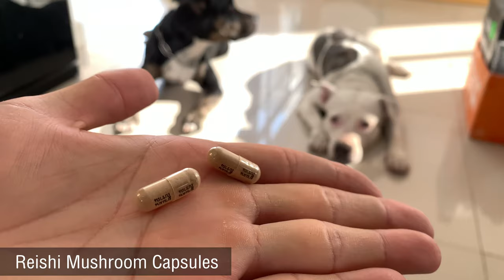🐶🐶Pit Bulls eat RAW🐖Pork Ham+🐂🥩Beef Shank Steak&🍄REISHI Mushroom combo [ASMR] MUKBANG 犬が生の肉を食べる[咀嚼音]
🐶🐶Pit Bulls eat RAW🐖Organic Pork Ham+🐂🥩Beef Shank Steak+🐓Chicken Carcass&🍄REISHI Mushroom+🍒Cranberry+🔶Turmeric Smoothie combo [ASMR] MUKBANG 犬が生の肉を食べる[咀嚼音] Dog VLOG | Premium RAW | Specie Appropriate Diet for Canines | RAW feeding | B.A.R.F diet | Dog Eating like a Wolf / Canine Ancestor | PMR | Prey Model Role diet | Balance Diet

00:06 good morning and my coffee
00:32 fasting day
01:59 still being separated sometimes because of nomyen's heat cycle
02:18 exercise routine
03:00 nomyen is sleepy after exercised
05:05 when i am coming back home and Oliang welcome
06:22 nomyen's technique: how to get attention in a gaze
08:40 Oliang&nomyen are coming to the house
09:17 raw prep
20:51 feeding
29:52 after feeding and Oliang is going out to the yard
30:04 nomyen the cleaner
31:12 nomyen is going out to the yard
31:23 calling O to perfectly clean the food plate
31:37 Oliang the cleaner
33:02 PERFECT!
33:09 Oliang is going out to the yard again
34:00 Oliang goes poo poo

ingredients:
🐖Organic Pork Ham Steaks (Omega 3 x2.5, no hormones, no chemical, superfood fed)
🐂🥩Beef Shank Steaks
🐂Beef Green Tripes
🐓Low Fat Chicken Carcass
🐓Chicken Livers
🥚Quail Eggs
🍄Reishi Mushroom (Ganoderma Lucidum - immunity booster*, well known as "Mushroom of Immortality")
🍒Cranberries
🔶Turmeric Powder
🌽Corn Smoothie

🚨🦴❗️WARNING!

🎵musics:
Fun_Activity_Montage.mp3
Lullaby.mp3
Love_Now.mp3
Morning_Walk.mp3